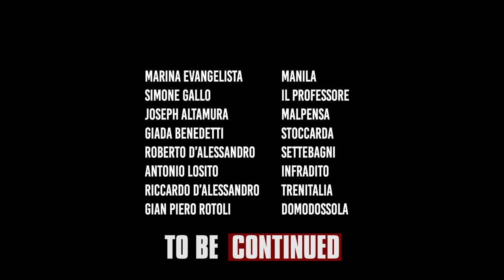La casa di coccio - EP.03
Il giorno del colpo è arrivato ma le cose si complicano...

Simone Gallo - Il professore
Joseph Altamura - Malpensa
Marina Evangelista - Manila
Giada Benedetti - Stoccarda
Roberto D’Alessandro - Settebagni
Riccardo D’Alessandro - Trenitalia
Gian Piero Rotoli - Domodossola
Antonio Losito - Infradito

Produttore esecutivo: Domenico D’Angelo
Ass. Di Produzione - Alina Person - Vania Della Bidia
Aiuto Regia - Noemi Cusato
D.O.P. / Operatore - Matteo Bolzan
Fonici presa diretta - Antonio Caspariello - Riccardo Gaggioli - Simone Lucarella
Make Up - Maria Esposito - Jessica Reitano
Costumista - Francesco Bureca
Scenografie - Simone Tentoni
Regia - Claudio Piccolotto
Video Service - Imago - Roma
Editing / VFX / 3D Animation - Claudio Piccolotto
Sound design - Gianni Pallotto
Fonico di MIx - Gruppuso Riccardo
Artwork - Bartosz Przepiora

Cappelli Alessio - Villa Veio - Roma
Francesco Braida
Giorgio Amendola - Imago Casting - Roma